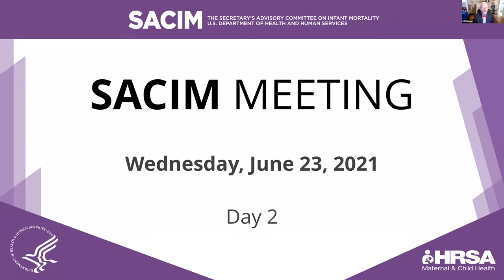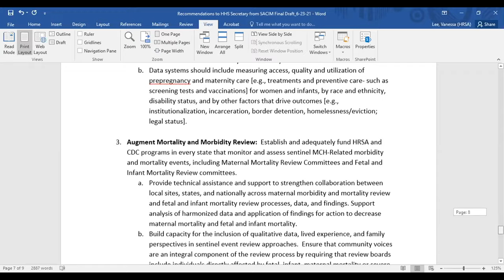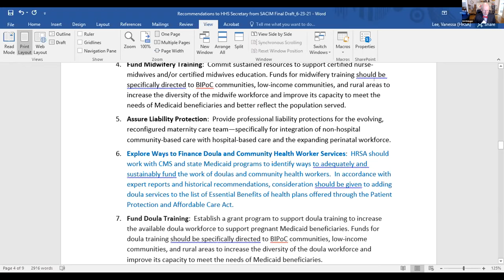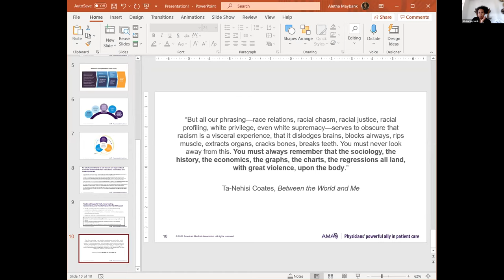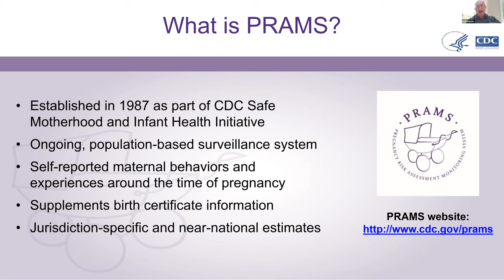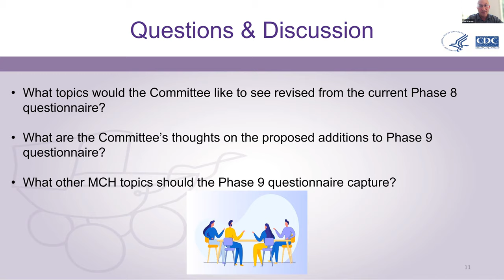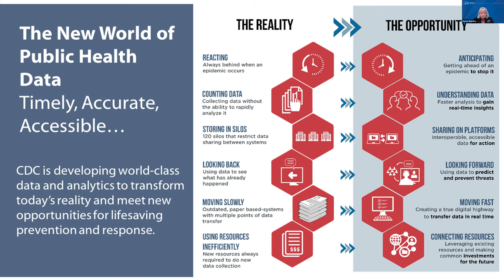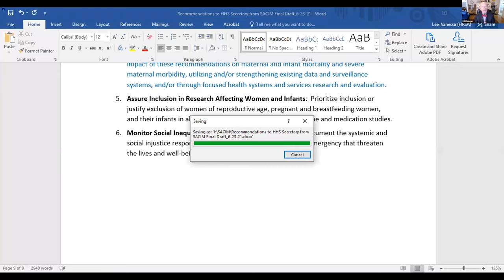SACIM June 2021 Meeting Day 2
Secretary's Advisory Committee on Infant Mortality
Day 2
June 23, 2021